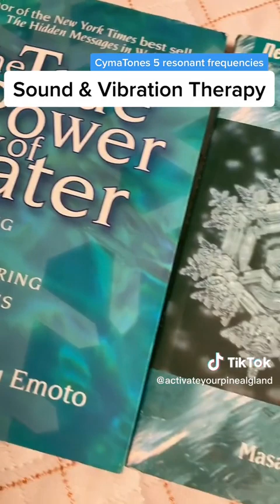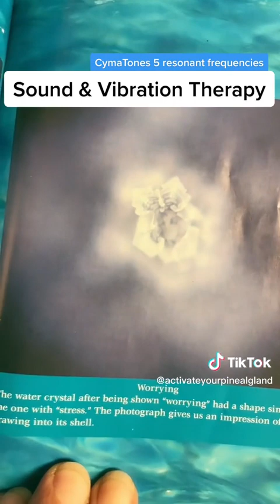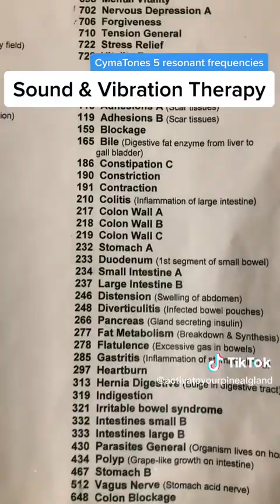How does Sound Therapy change our body? FREQUENCY 101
Learn how sound therapy works using water memory documentation by Dr. Emoto